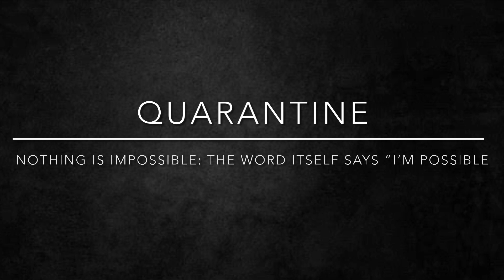365 Days of happiness |21/05/2021| Maria